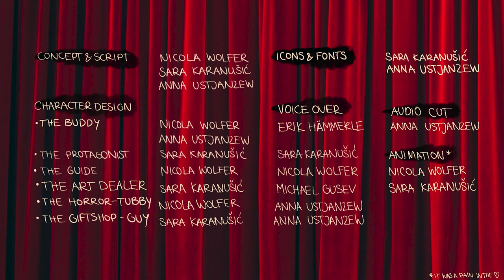NFT | RAEM | Explainer Animation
NFT – Explainer Video

Non-fungible tokens, or what might be better known as NFT, have over the past years gained more and more attention. But what exactly are they and what implications do they carry? Find out this and more in this short and comprehensible animated explainer video!
0:00 Introduction
1:57 The NFT market
2:18 The Beeple Affair
3:17 The dangers of NFT
4:40 Conclusion

Special thanks to:
Course leader – M.Sc. Naima Alam
Storyboard & script – Sara Karanusic, Anna Ustjanzew & Nicola Wolfer
Animation – Sara Karanusic, Anna Ustjanzew & Nicola Wolfer
Editing – Sara Karanusic, Anna Ustjanzew & Nicola Wolfer